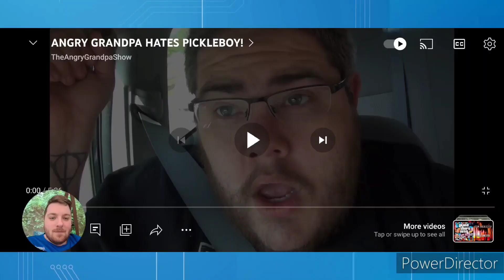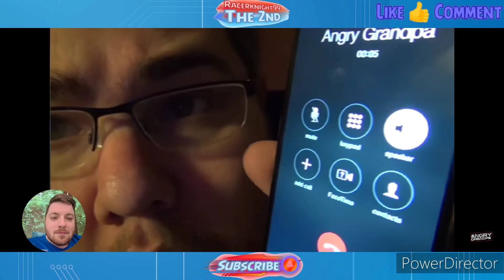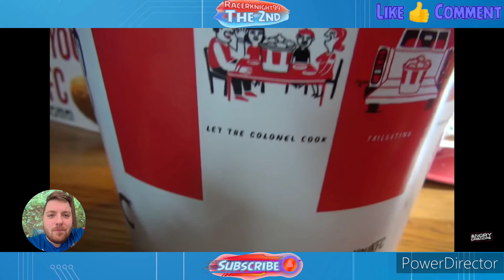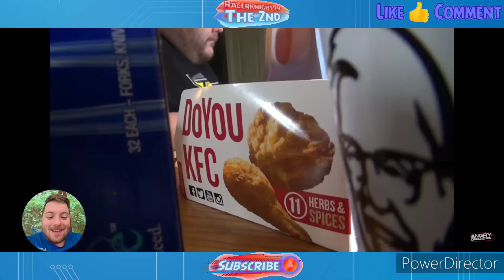Angry Grandpa Hates Pickleboy Reaction